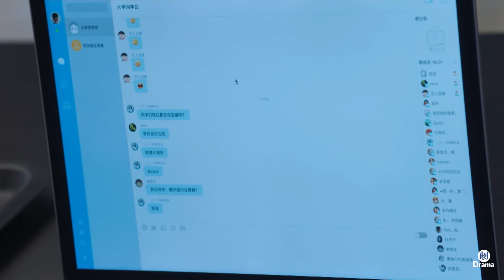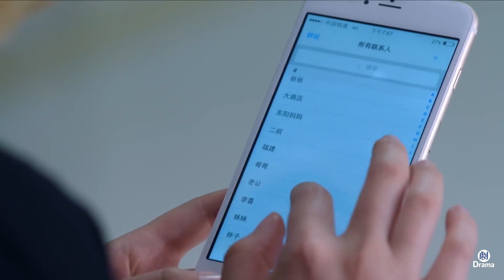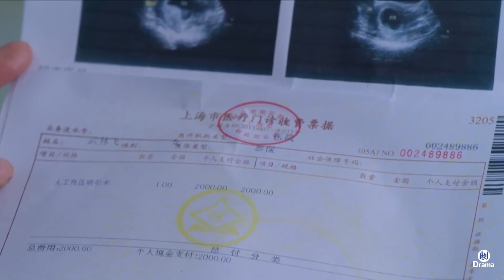總裁羞辱懷孕妻子，妻子氣到去醫院做掉孩子，總裁後悔莫及